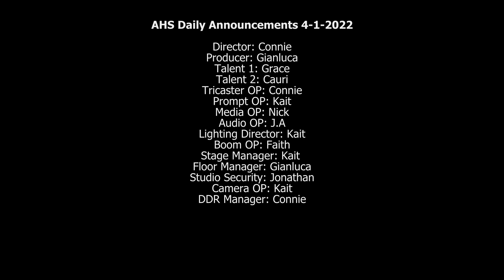Shark News 4-1-22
April fools. Git PrAnKeD - Shark News 4-1-22